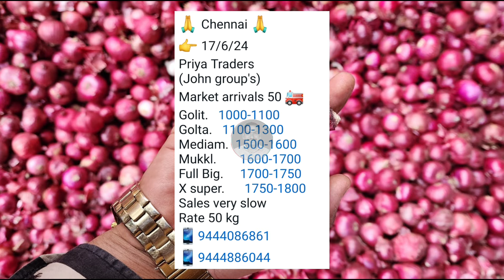लासलगाव कांदा भाव 17 जून। kanda bajar bhav today।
कांदा बाजारभाव

कांद्याच्या बातम्या